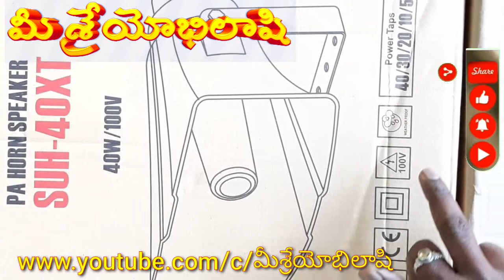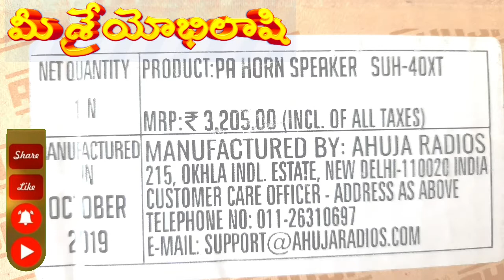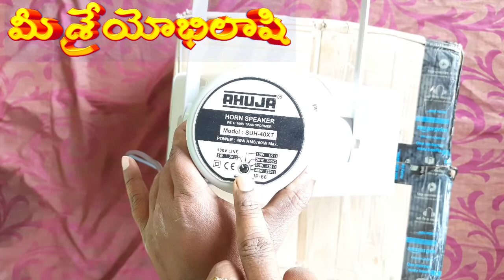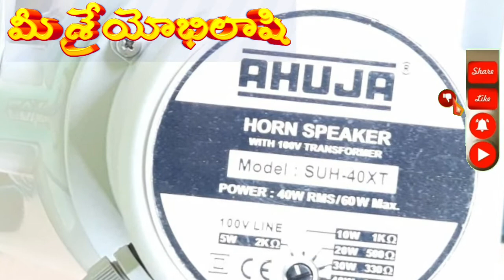AHUJA SUH 40XT pa horn speaker full details in telugu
మొదటి సారి తెలుగులో పూర్తి వివరాలుAHUJASUH40XT